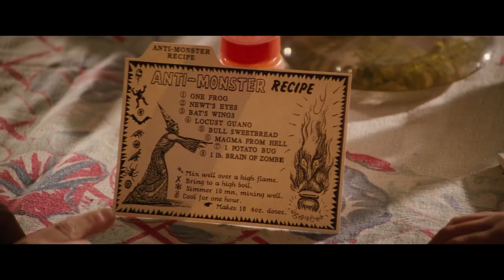Wild Child Movie Montage (Commission)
SONG: "Real Wild Child (Wild One)" performed by Iggy Pop.